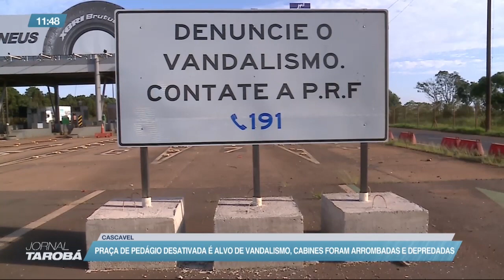Praça de pedágio desativada é alvo de vandalismo, cabines foram arrombadas e depredadas